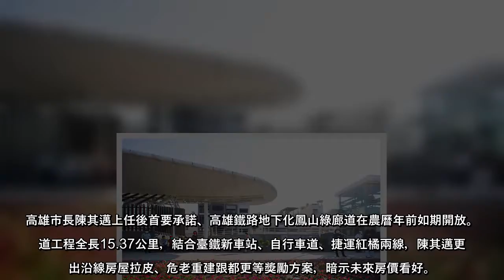高雄市長陳其邁上任後首要承諾、高雄鐵路地下化鳳山綠廊道在農曆年前如期開放。園道工程全長15.37公里，結合臺鐵新車站、自行車道、捷運紅橘兩線，陳其邁更拋出沿線房屋拉皮、危老重建跟都更等獎勵方案，暗示未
高雄市長陳其邁上任後首要承諾、高雄鐵路地下化鳳山綠廊道在農曆年前如期開放。園道工程全長15.37公里，結合臺鐵新車站、自行車道、捷運紅橘兩線，陳其邁更拋出沿線房屋拉皮、危老重建跟都更等獎勵方案，暗示未來房價看好。
陳其邁去年8月24日上任當天，第一件視察工程就是園道工程。陳其邁表示，市民抱怨鐵路地下化計畫超過10年，整體建設太慢，便委由副市長林欽榮整合工務局新工處、養工處、水利局如質如期完工。
鳳山綠廊道大順路到青年路景觀目前已完整串連，設有鐵道記憶與舊城意象廣場、舊城砲台意象廣場、漣漪廣場等。園道植樹面積綠地相當於一座中央公園，配合保水透水設計可達到水資源最佳利用、降低熱島效應、淨化空氣，未來更可帶動沿線都市發展並加速商業、休閒、觀光產業成長。
副市長林欽榮表示，園道內特選樹徑15公分以上的樹木，提升存活率，明年就能成蔭，讓民眾輕鬆漫步。
陳其邁強調，市府已備妥危老重建跟都更輔導專案來協助沿線民眾改善居住環境，有容積率有1.3至1.5倍不等的獎勵，建管處及經發局也會協助沿線建築拉皮，未來房地產勢必增值。
養工處表示，鳳山計畫範圍西起大順三路，東至大智陸橋全長約4.425公里，總面積11萬9375平方公尺，農曆年前可開放9萬4937平方公尺。喬木共植1261株，其中來自仁武產業園區移植櫸木、茄苳、印度紫檀、光臘木等共596株。
工務局表示，園道工程農曆年前預計完成76.5％，未能於農曆年前完成部分屬於內惟車站、跨愛河鐵道橋、箱涵施作等路段，因涉及橋體結構施作、基樁打設，將會在今年6月全面開放使用。
內閣傳年後改組 陳吉仲被點名 反萊豬 藍營公投連署將破50萬份
(中時 )